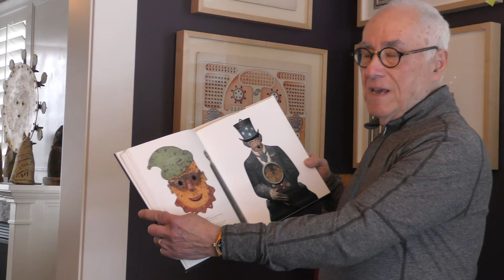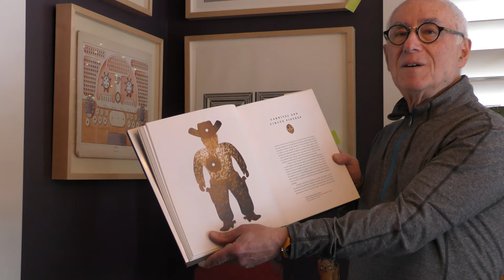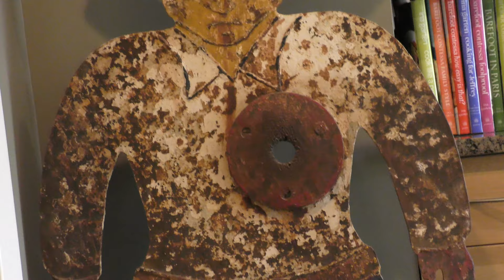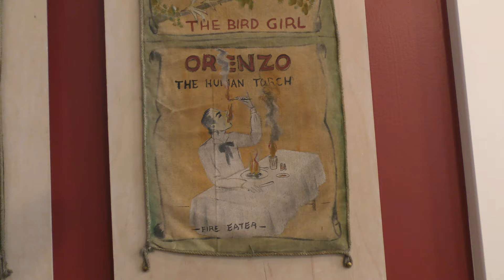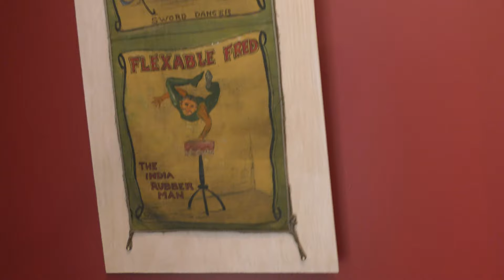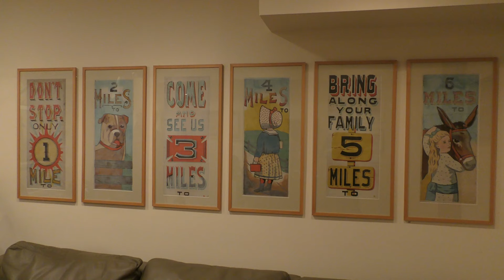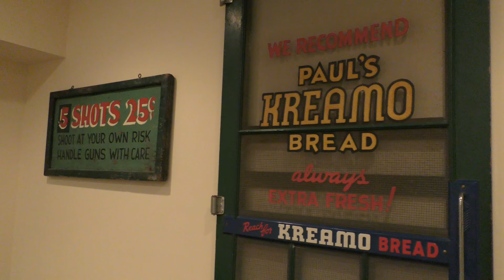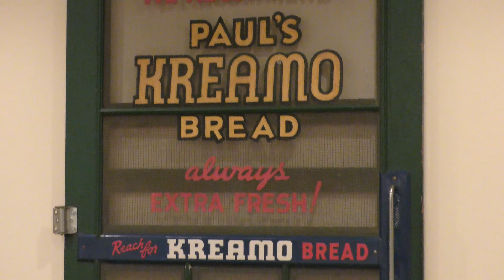The World's Greatest Collection of Shooting Gallery Targets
The Tucker Collection includes American Furniture and Accessories in old paint, exceptional Folk Art, Americana and an unrivaled collection of Figural Iron Shooting Gallery Targets from the early 20th Century.

The book ‘Step Right Up’ Classic American Target and Arcade Forms published by Schiffer Publishing in 2014 is a compendium of the Tucker Collection with its many ‘only-known’ or ‘one-of-two-known’ examples headed for the auction block.

Whether you see these iconic American figures as Folk Art, Americana or Arcade Antiques, their charm and sculptural impact make them statement pieces worth acquiring for any setting.